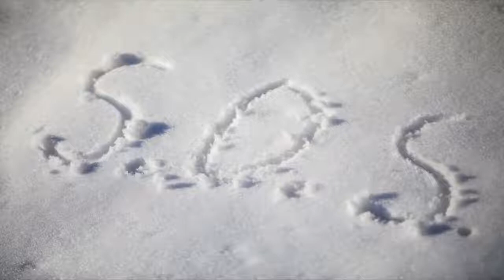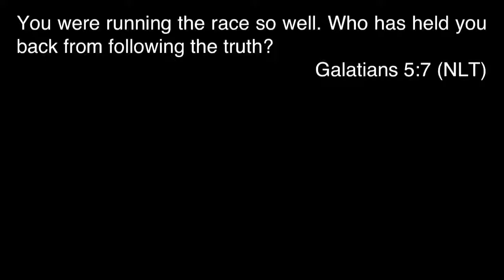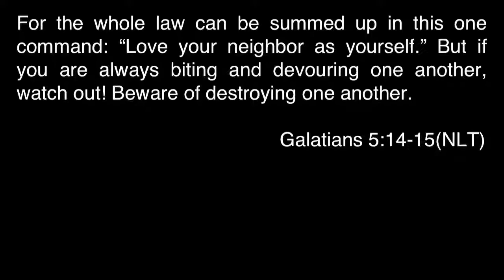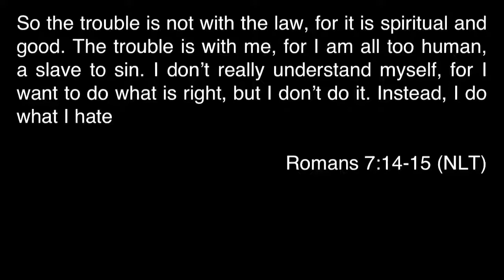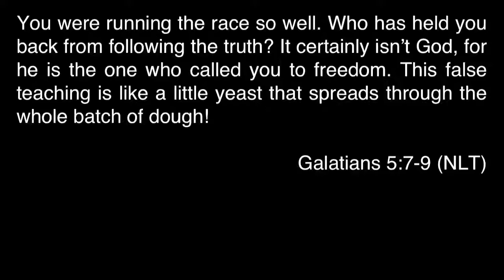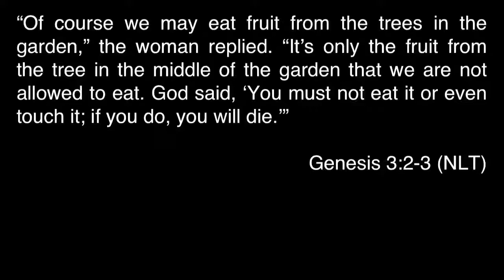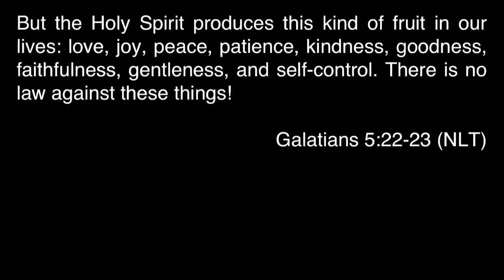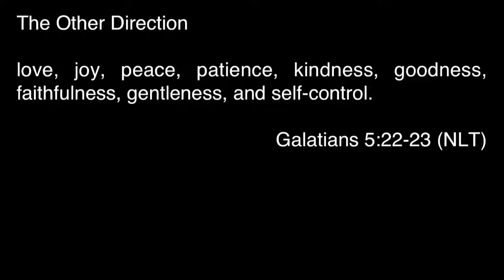Dave Francis Feb 17 2019